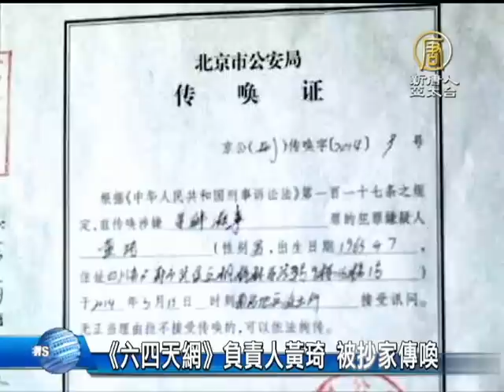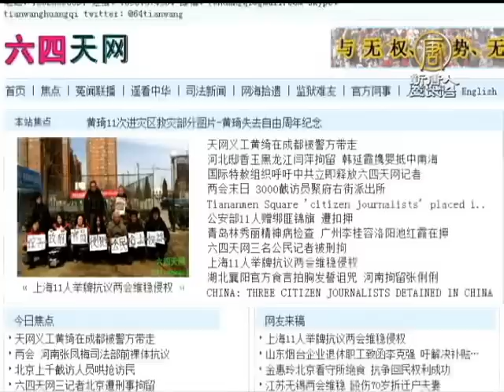【中國真相最新新聞】《六四天網》負責人黃琦 被抄家傳喚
【中國真相新聞】(China Breaking News)警方14號繼續傳喚黃琦。

《六四天網》負責人黃琦，13號下午約3點，遭11名來自北京及四川公安局的警察抄家。警察向黃琦出示傳喚證，說他「 涉嫌尋釁滋事」，因黃琦不肯在文件上簽字，警方將他帶走。

《六四天網》負責人黃琦母親 蒲文清：「抄我家了，帶了五個電腦、手機，傳訊狀上面是尋釁滋事。黃琦昨天11點鐘就回來，暫時回來住一晚上，因為他是身體不好嘛，腫的厲害，腎臟越來越不好了，臉也腫、腳也腫，全身都腫，今天他們又要來叫他走。」

據了解，《六四天網》三名義工王晶、柳學紅及刑鑒，因?報導「兩會」期間，北京天安門廣場附近訪民的情況和訴求，上周先後在北京被警方抓走。三人同樣被當局以「涉嫌尋釁滋事」罪名刑事拘留。

《六四天網》義工 蒲飛：「已經被抄家了，就北京的那個三個天網義工被抓，傳喚了8個鐘頭，我看他身體不太好，但是今天還得去傳訊，現在不知道什麼時候結束。」

《六四天網》是以報導中國人權事務?主的維權網站，創辦人黃琦曾在2000年和2008年，分別遭當局以「煽動顛覆國家政權」和「非法持有國家秘密」罪名入獄多年。

總部設在英國的「國際特赦」組織也發表聲明說，中共當局所作的指控毫無論據，應立即釋放黃琦和三名義工。